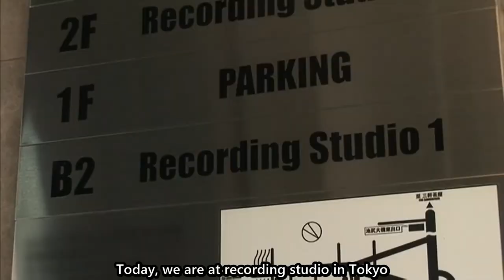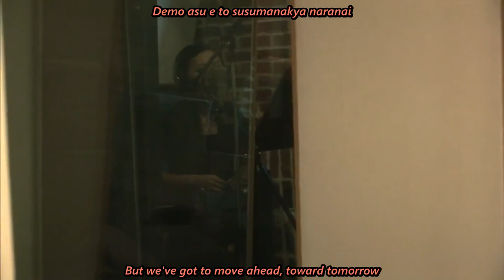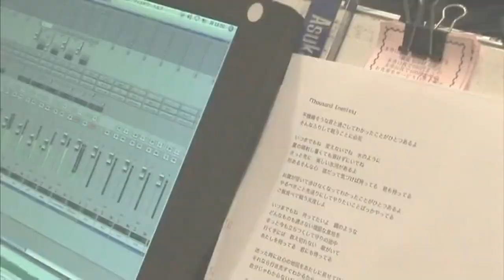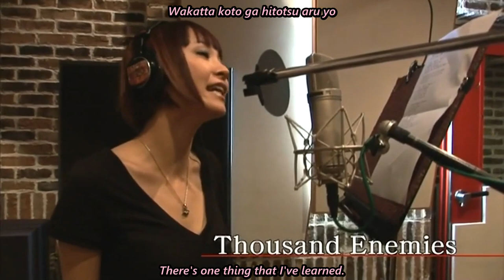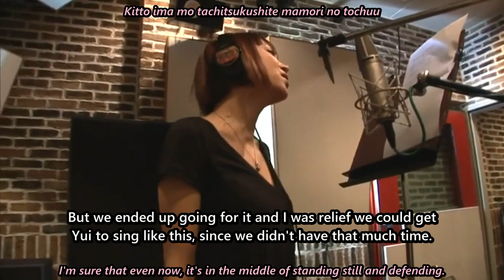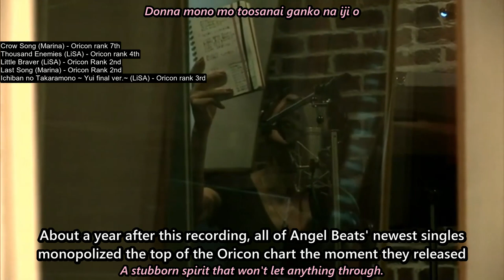[Eng Sub] The Making of Angel Beats!'s songs feat. Jun Maeda, Marina, and LiSA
LiSA debut as an Anisong artist over a decade ago. Only she can cause problems by being too good at her job.

0:00 Intro
2:10 Marina/My Song
7:41 LiSA/ Thousand Enemies

Translations are pretty rough and awkward at some parts, particularly during the interviews with the singers. Between abstract vocab, not being familiar with musical terms, and the songs playing in the background, it was a task to making any sense of what they were saying sometimes.